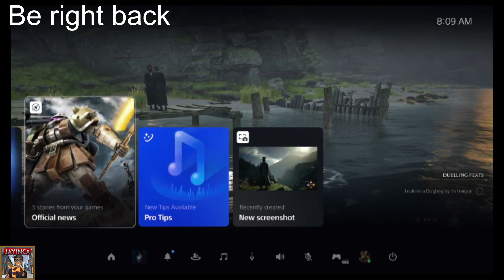Jay1nca Plays Hard Difficulty Early level 40 100% Hogwarts Legacy Challenge.(No Mic. Cinematic)Pt-5